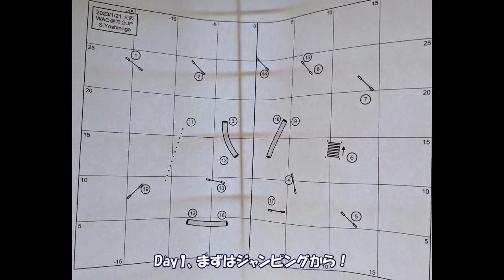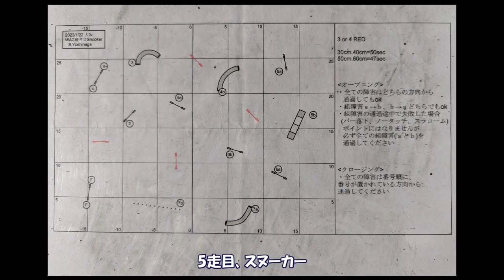【Agility VLOG】IFCS選考会"ちっぷ" 2023_0121.11 at 貝塚市立ドローンクリケットフィール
00:00 オープニング
00:10 出発at羽田空港
00:45 Day1 1/6 JP
01:43 Day1 2/6 ギャンブラー
02:48 Day1 3/6 AG
03:47 Day2 4/6 JＰ
04:40 Day2 5/6 スヌーカー
05:35 Day2 6/6 AG
06:42 総括&エンディング

IFCS 日本代表選考会に出陳してきました！

現状を考えると
コンタクトは3つとも崩れてしまっているし…
正直、とても戦える状態ではないのですが
私自身が選考会慣れしたかったこともあり
武者修行と割り切ってのチャレンジ！

result　総合4席

入賞まであと1歩💦

AGはAF、DW、シーソーはノータッチ確定だと思っていたので
どんなに頑張っても失敗3からのスタート、
ゲームズではコンタクト障害は使えない…
というハンデがありながらも

結果、AFはなんとか踏めたこと
バー落下が予想よりも少なかったこと

失敗やら拒絶がつきながらも
最終走までは失格なしでこれたこと

スヌーカーでのハンドラーのポカがなければなぁ…
そして
最後の最後で失格させちゃったことも
ハンドラーの経験値不足だよね

想定以上の結果ではあっても
やっぱり入賞できなかったことは悔しい

でもでも、収穫もたくさんあった！
何より
純粋にちっぷと競技会での走りを楽しめた♪

足りないことはかなり絞れてきたので
また来期の選考会に向けてがんばろーっと